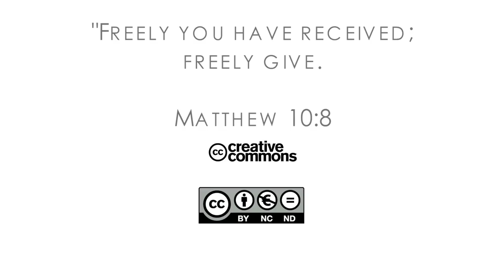16Q03 / 11-02 The Role of the Church in the Community